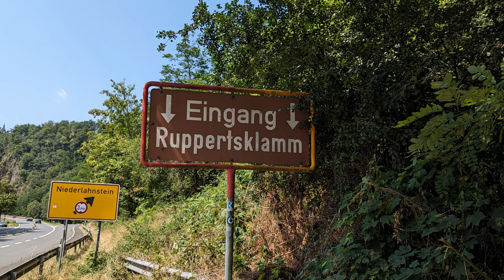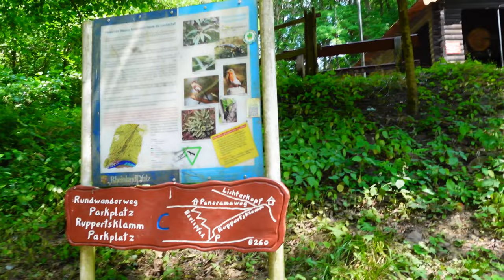Durch die Ruppertsklamm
Ein kleiner Gruß aus dem vergangenen Sommer...

Mein Rad

paar?number=32100995

Mein Schirm

Meine Hauptkamera

Meine Zweitkamera

Mein Stativ

Meine Schnittsoftware

Rode Funkstrecke

Azden Funkstrecke

Rode Videomicro

Halbschuhe Meindl

Schuhe Hanwag

Schuhe Lowa

Schuhe Haix

Garmin Rucksackbefestigung

2 Personen Zelt
Wasserkessel Alu

Wasserkessel ES